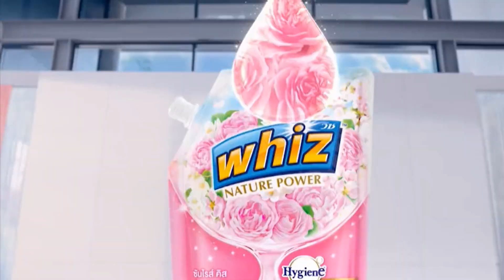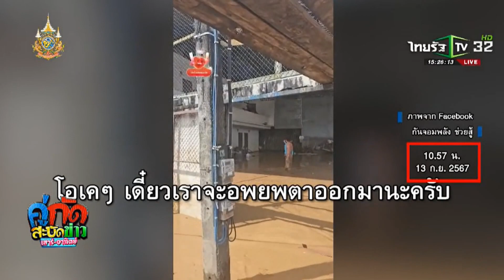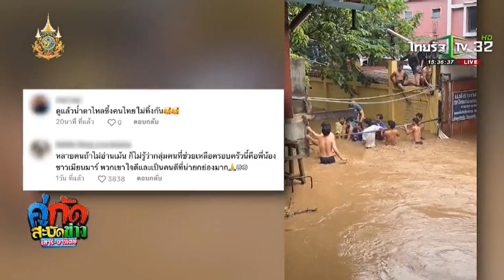รายการ คู่กัดสะบัดข่าว เสาร์-อาทิตย์ ไทยรัฐทีวีช่อง32hd : 14 ก.ย. 2567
ติดตามชมรายการ คู่กัดสะบัดข่าว เสาร์-อาทิตย์ ทุกวันเสาร์-อาทิตย์ เวลา 15:15น.
ทางช่อง